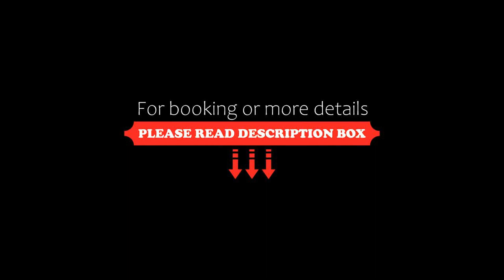Residence Helmova, Prague, Czech Republic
About Property:
Situated conveniently in Prague, Residence Helmova is a sustainable aparthotel, which offers air-conditioned rooms with free WiFi and private parking. It is set 800 metres from Municipal House and provides a lift. The accommodation features a 24-hour front desk and parking on-site.

At the aparthotel, the units are fitted with a desk, a flat-screen TV, a private bathroom, bed linen and towels. Every unit is fitted with ...
Property Type: Hotel
Address: 6 Helmova, Prague, 110 00, Czech Republic
Searching For
1. Residence Helmova - Prague - Czech Republic
2. Residence Helmova - Prague - Czech Republic Address
3. Residence Helmova - Prague - Czech Republic Rooms
4. Residence Helmova - Prague - Czech Republic Amenities
5. Residence Helmova - Prague - Czech Republic Offers and Deals
Audio Credit:
Track Title: Reasons To Hope
Artist: Reed Mathis